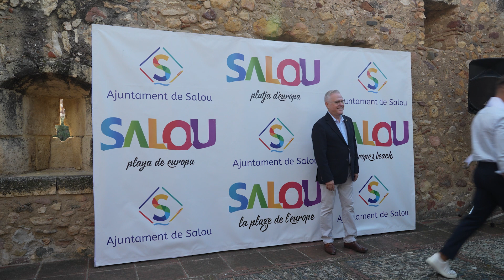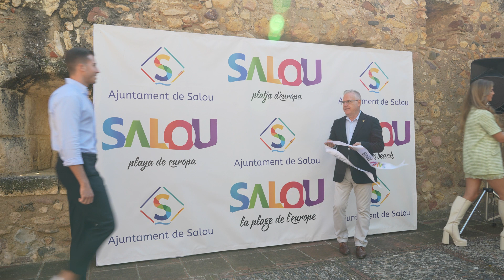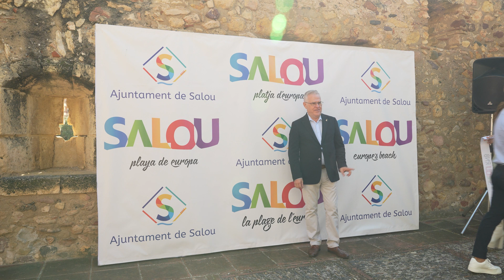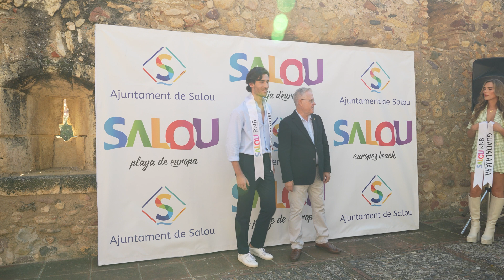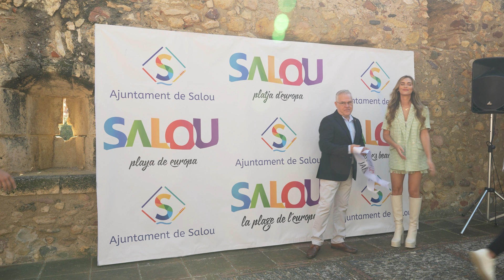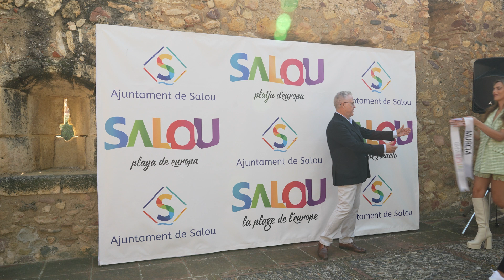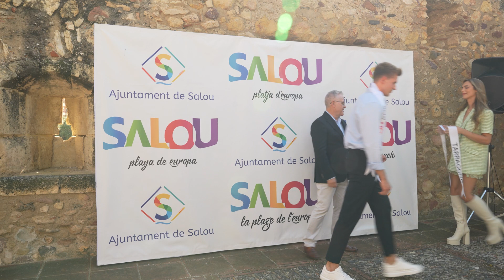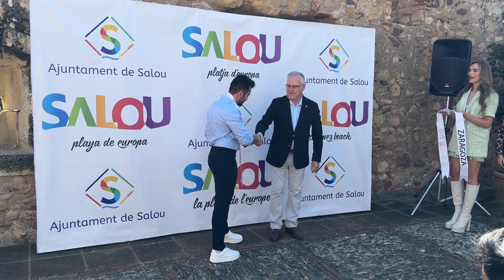Imposición de Bandas de los 52 candidatos a Mister RNB España 2023 en la Torre Vella de Salou